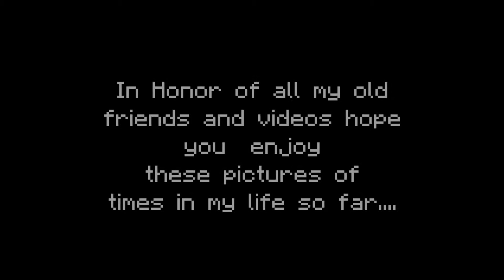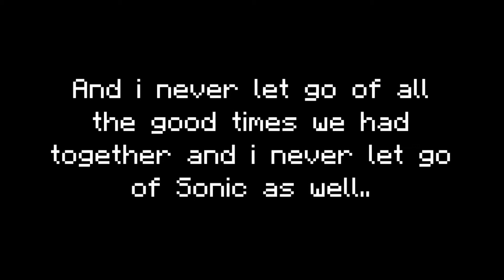To Old and New friends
So in honor of the channels really late 3rd anniversary i decided to reflect upon some of friends

friends Involved:
Lucas Tyler Kylie Jarrod ZD JoRdoN
and many more such as
FRANK! Chelsy (lol) LoGan Savannah etc.